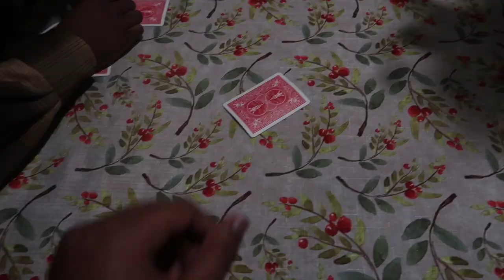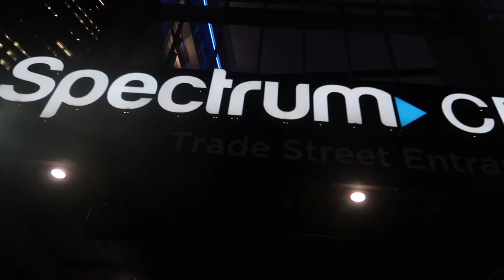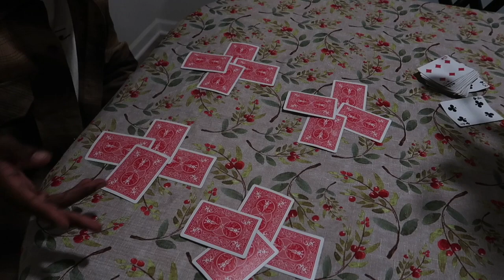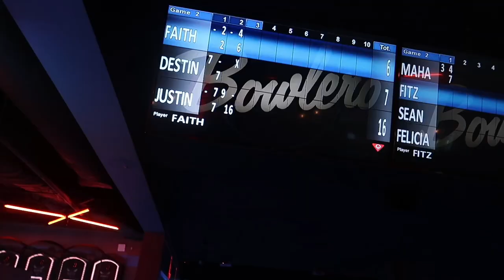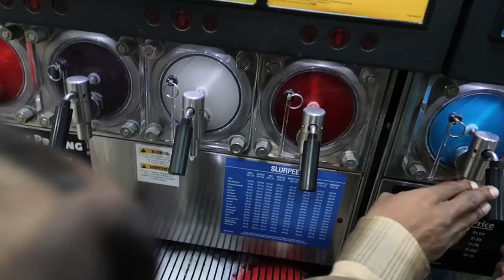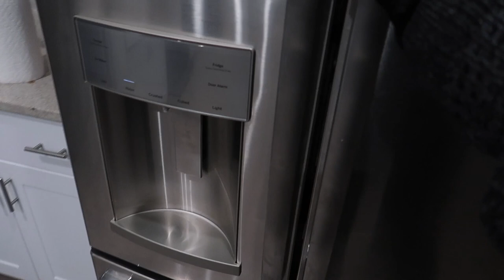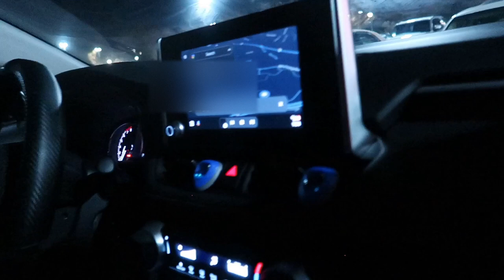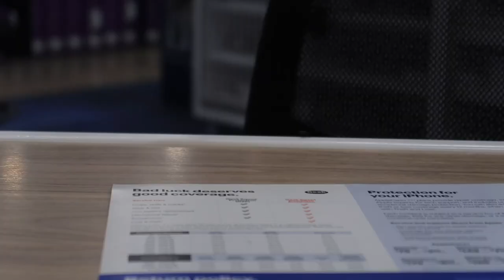Thanksgiving Vlog ♡ Bowling | Ice Skating | Cooking | Basketball Game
Here's my little thanksgiving (week) vloggg🍂
I love being around my family for real... *we litttttt*

You want the main thanksgiving menu ?
• Rice & Peas
• Baked Chicken
• Oxtail
• Sweet Potato Pie
• Corn Bread
• Macaroni Pie
• Corn Bread Stuffing
• Green Beans
• SORREL (IYKYK)

You want a recap ?
📌Downtown ATL
📌Ate everyone up in ice skating💯 *sorry about the lighting btw*
📌Watched Hunger Games: The Ballad of Songbirds and Snakes (IYKYK)
📌Pretended I knew what was going on at a basketball game
📌THANKSGIVING FEAST
📌DEVOURED everyone in bowling (sumn light)
📌Someone stole thanksgiving
📌Back in the A
📌Went Black Friday shopping and bought nothing
📌Did I finally get a new phone?
📌Spent an hour waiting for food at Whataburger
📌Made Pumpkin Bread
📌Said goodbye

BYEEEEE

Psalms 100:4-5🤍
Enter his gates with thanksgiving, and his courts with praise! Give thanks to him; bless his name! For the LORD is good; his steadfast love endures forever, and his faithfulness to all generations

name: Destiny
age: 19
ATL